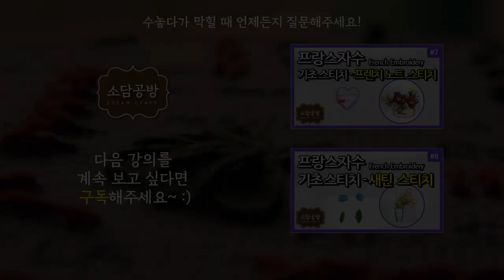프랑스자수 #9. 기초 스티치 - 롱앤숏 스티치 | 소담공방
프랑스자수 강의 #9

프랑스자수 여덟번째 기법!
롱앤숏 스티치 입니다.
꽃잎을 예쁘게 채워주는 롱앤숏 스티치를 배운 후
봄을 닮은 아네모네 두 송이 피워보아요!

- Contents -

1. 롱앤숏 스티치 기법
2. 기초 스티치로 아네모네 수놓기

나경이의 바느질하는 소담공방